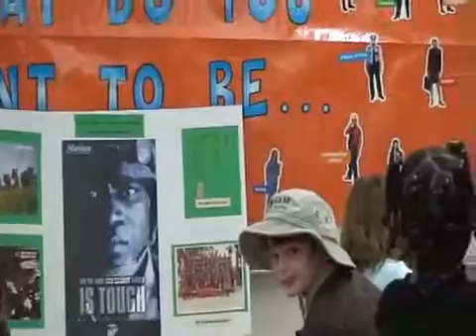Ethan Marine Presentation wmv